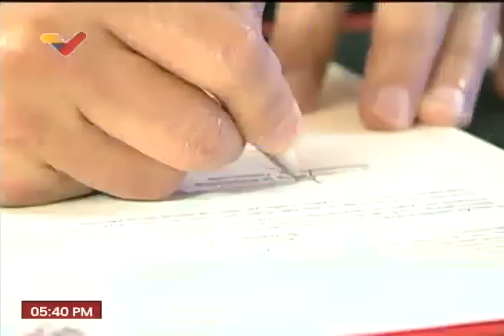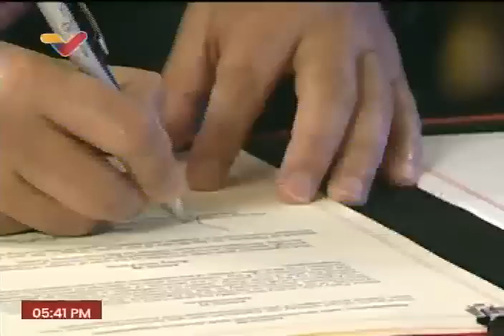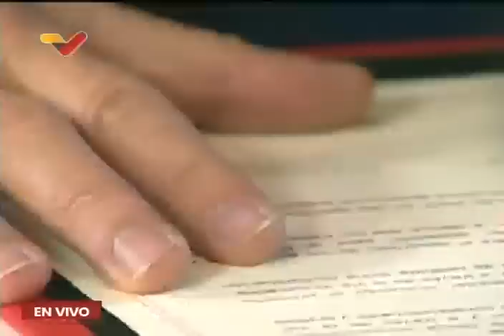Presidente Maduro se reúne con la Primera Ministra de Barbados, Mia Mottley. 9 julio 2023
Este sábado 9 de julio de 2023 el Presidente de Venezuela, Nicolás Maduro, se reúne con la Primera Ministra de Barbados,  Mia Mottley, en el Palacio de Miraflores en Caracas, Venezuela.

USDT o Bitcoin (BEP20): 0xef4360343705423a24119205eeb1de2a10fd23f4

USDT (TRC20): TQJB86JZjF5Kt1C7f322aax4iyD6x65UcV

Petros: PFfDUW3cj1WD7cUPYg9MK2EtgG5nUgVzuc